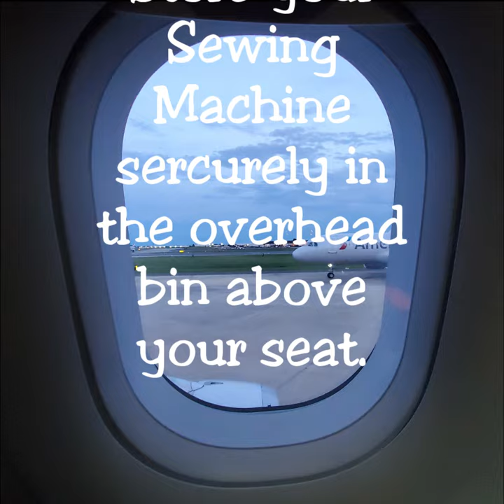QS - How to Fly with Your Sewing Machine!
Want to take your sewing machine with you on vacay but YOU'RE FLYING!?
No worries!! Here's a Quick Stitch rundown on how you do it. :D For the full rundown on how to take your sewing machine on an aircraft, check out the big blog

For more tips, tutorials, videos, patterns and get early video access, join our online Quilter's Community

To stay up to date on all my worldly travels with tips, discounts and TONS of quilting fun, sign up for my bi-weekly newsletter